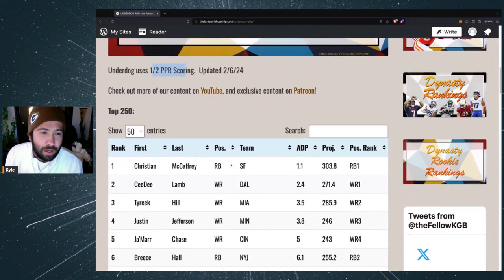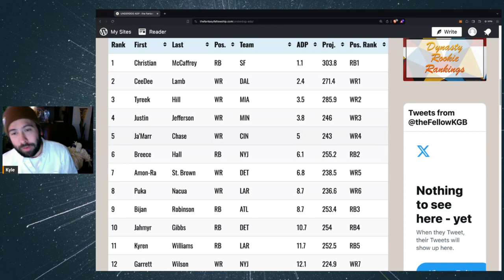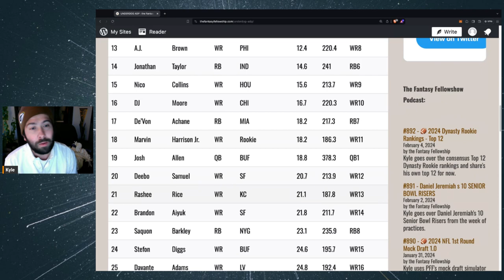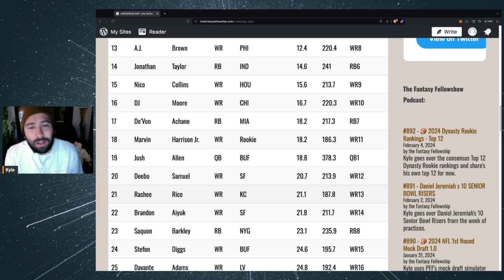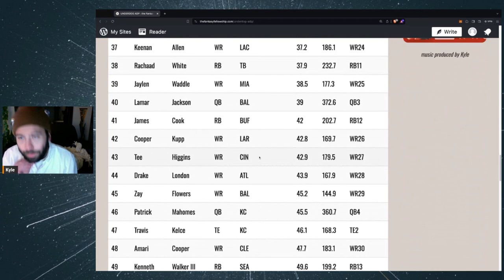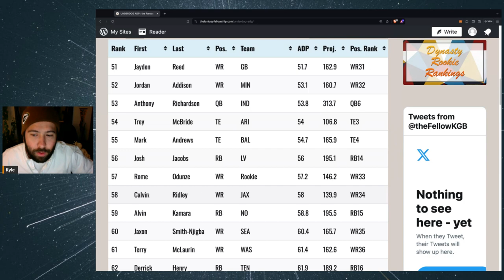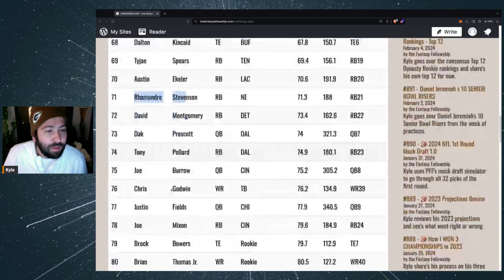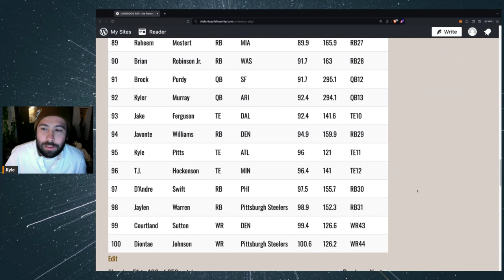🏈 UNDERDOG ADP: Top 100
Kyle share's the ADP over on Underdog, going over the Top 100!